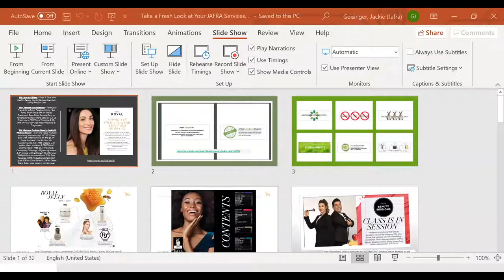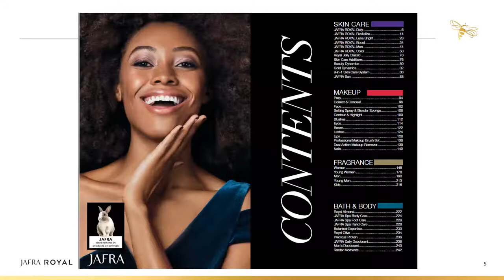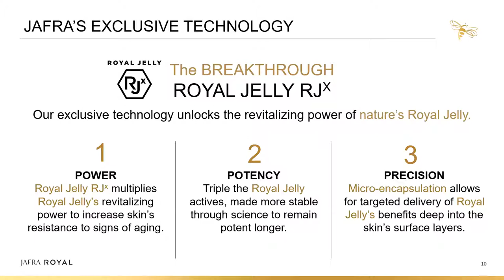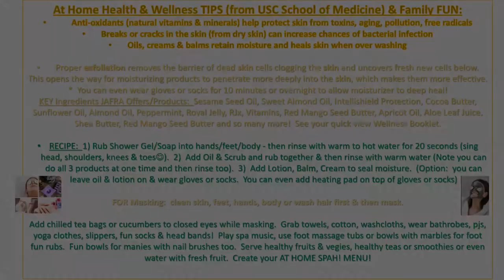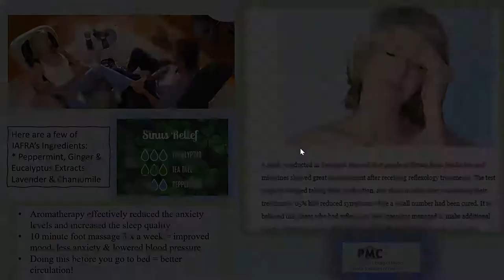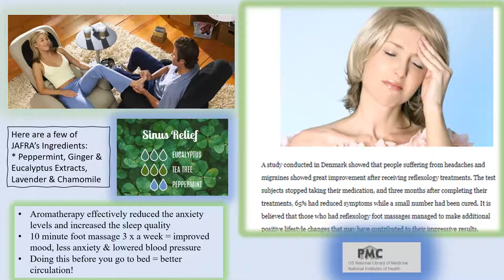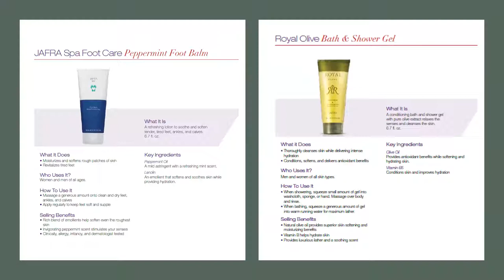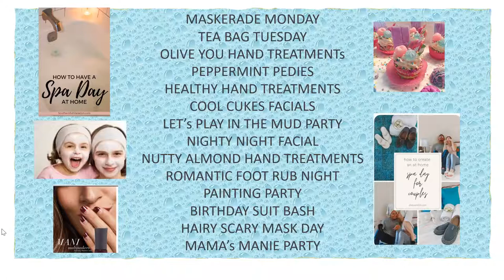Special Spring Edition JAFRA At Home For YOU!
The world has changed!  Check out our feature health & wellness products, new social distancing parties & Home Business Opportunities matter more today than ever!  Take a look if you are just meeting us, a Client or Consultant - see our NEW AT Home Services for you!  Together we are STRONG!